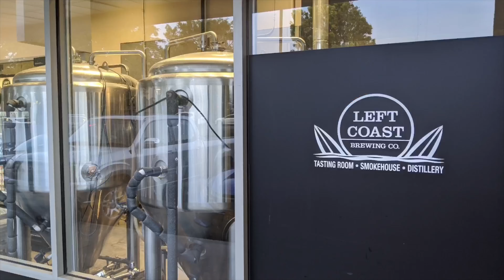Heavy Metal Beer Club tastes Trader Joe’s - 2019 Vintage Spiced Ale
The Heavy Metal Beer Club revues Trader Joe’s 2019 Vintage Spiced Ale and discusses bands recently performing live sets on the Monsters of Rock Cruise Facebook Watch page.